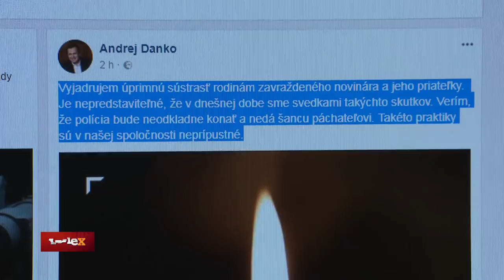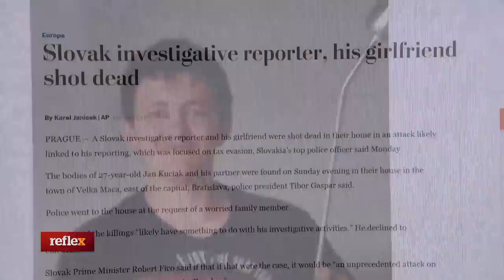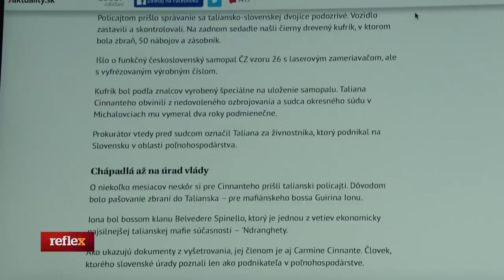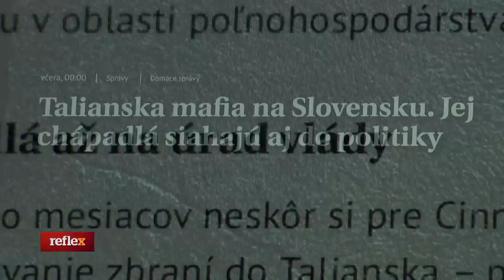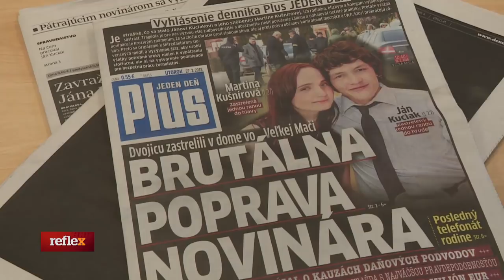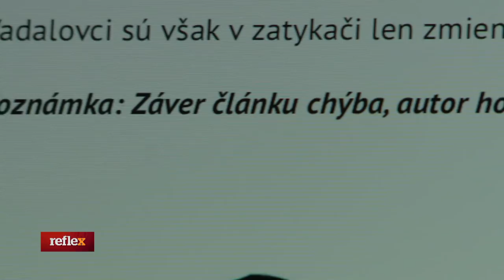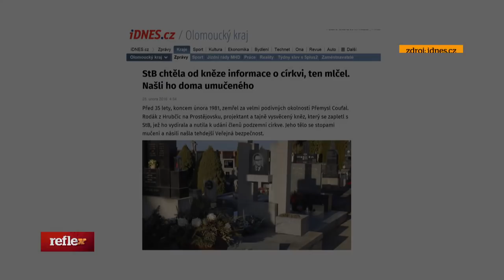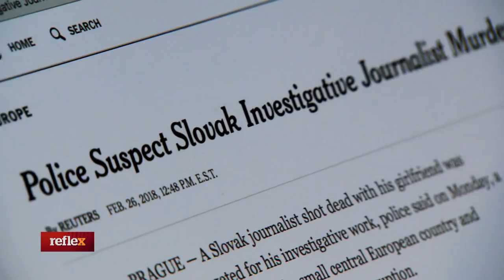REFLEX - Vražda, ktorá otriasla Slovenskom!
Čierny deň pre slovenskú žurnalistiku. Návrat do 90. rokov. Demonštrácia sily. Zastrašovanie spravodlivosti. Útok na slobodu tlače. Toto sú najčastejšie spomínané vety pondelkového rána.

Vražda Jána Kuciaka a Martiny Kušnírovej otriasla celým Slovenskom. Najmä však ich rodinami a najbližšími. Medzi nich sa radia aj Jánovi kolegovia z redakcie, učitelia z nitrianskej katedry žurnalistiky a študenti, ktorí ho milovali.

Slovensko sa vraždou novinára ocitlo medzi krajinami s nelichotivými štatistikami. Stáva sa u nás zo žurnalistiky nebezpečná profesia? Ako sa na nás pozerá svet? A ako sme na tom v medzinárodnom meradle?